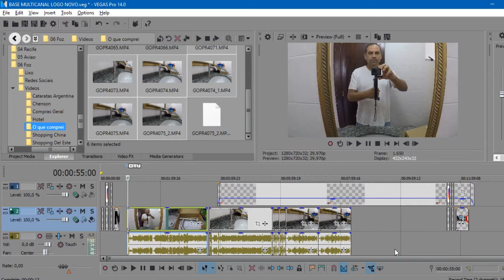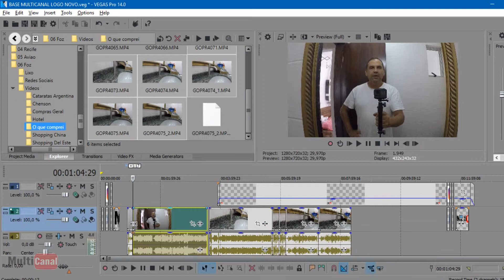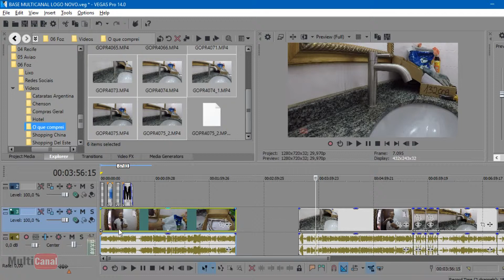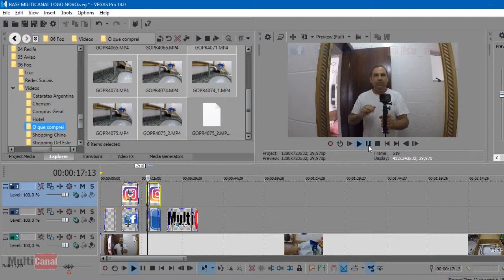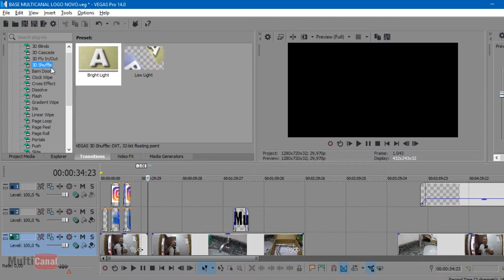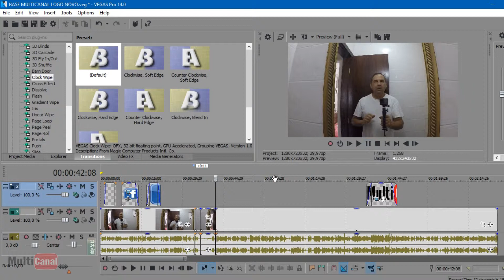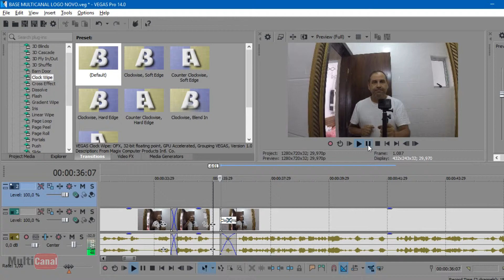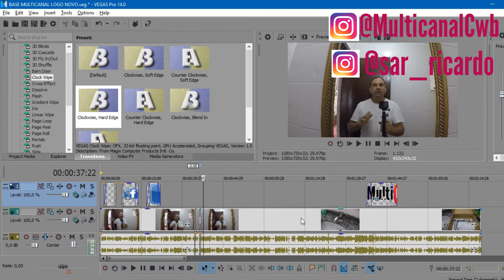COMO EDITAR NO VEGAS PRO "BÁSICO PARA INICIANTES"! - PARTE #2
MULTICANAL NO YOUTUBE

Aqui mostro como fazer corte (cut) durante a edição, fazer transições manuais e automáticas, usar uma template pré gravada para ganhar tempo na edição.

CURSOS QUE RECOMENDO, AJUDEM O CANAL ADQUIRINDO UM DOS CURSOS ABAIXO, ACESSE O LINK !

PARTICIPE DO NOSSO GRUPO NO FACEBOOK DE GUIA DE COMPRAS NO PARAGUAI!!

Parcerias: Compras Paraguai, compras no Paraguai, Paraguai, multicanal, multicanal mundo paraguai, multicanal compras paraguai, multicanal paraguai, multicanal tutorial, multicanal tutoriais, multicanal tutors, multicanal trips, multicanal viagem, multicanal viagens